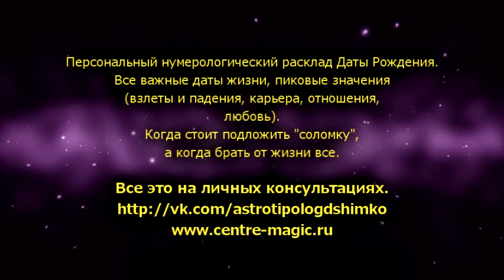КОЗЕРОГ+СКОРПИОН - Совместимость - Астротиполог Дмитрий Шимко